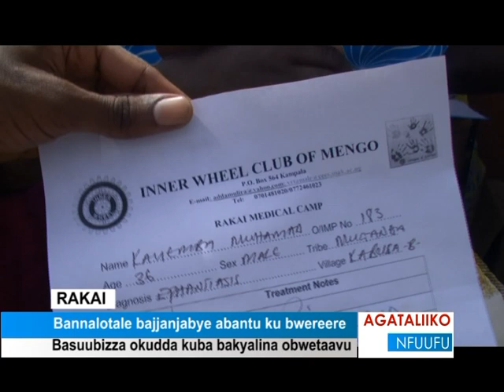Bannalotale bajjanjabye abantu ku bwereere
Basuubizza okudda kuba bakyalina obwetaavu.